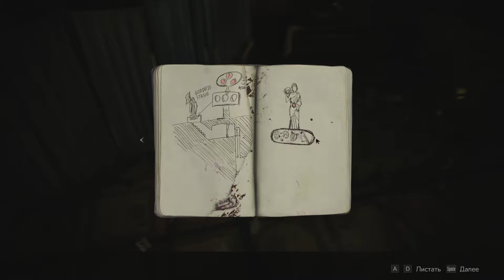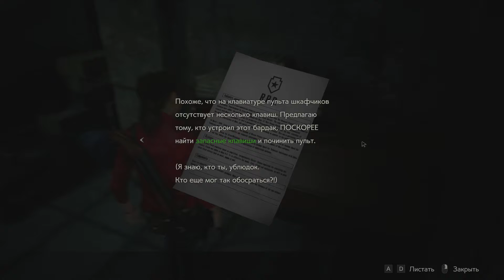Прохождение Resident Evil 2 Remake. #13 (Сценарий за Клэр)